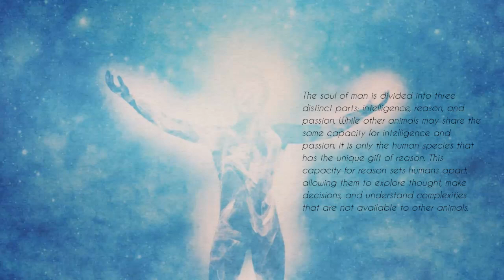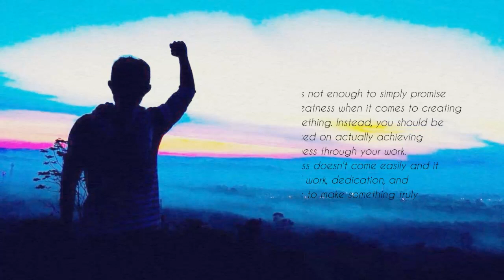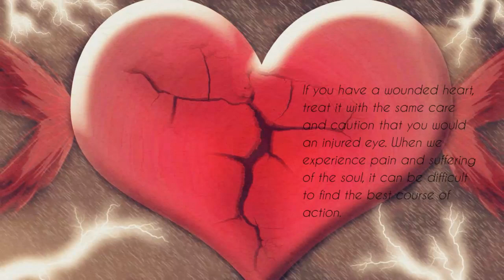Famous Pythagoras Quotes,Pythagoras Quotes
"Discover the wisdom of Pythagoras in this inspiring video featuring some of his most powerful quotes. From the famous "all is number" to lesser-known gems, these words of wisdom will help you understand the ancient Greek philosopher's unique perspective on life and the universe. Whether you're a student of philosophy or just looking for some motivation, this video is sure to enlighten and inspire you."